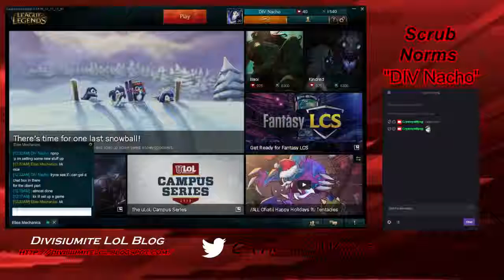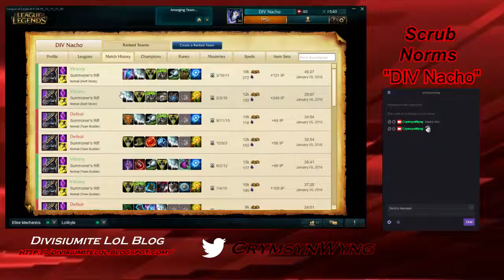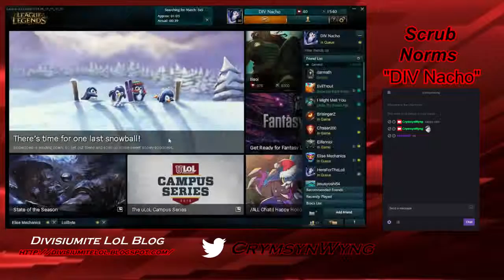Nasus TOP vs. Riven Gameplay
What's up guys? Here's a game from last night's stream of me playing Nasus top vs. Riven!